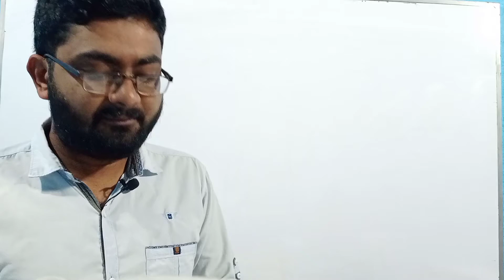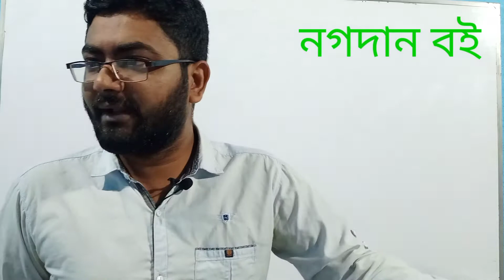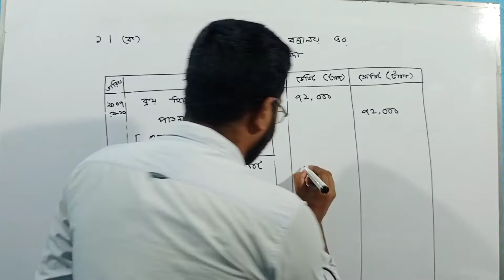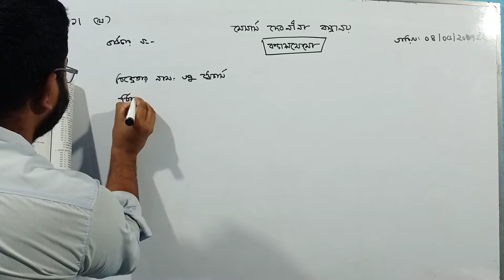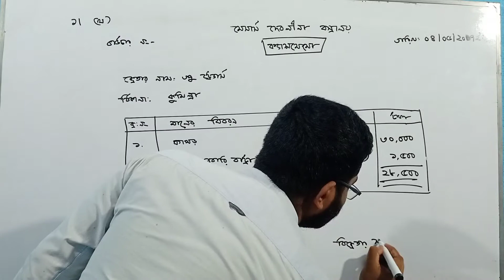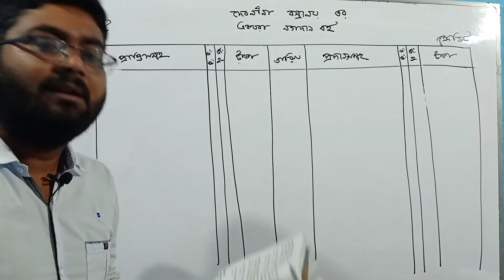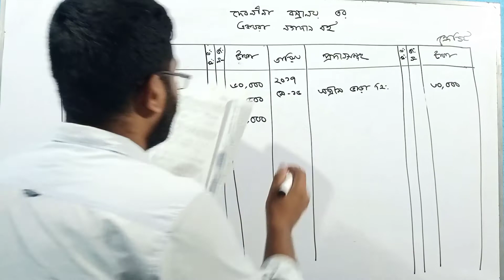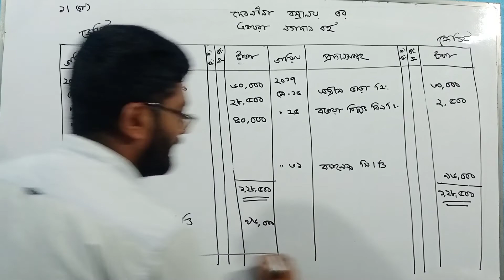নগদান বই। সৃজনশীল ১